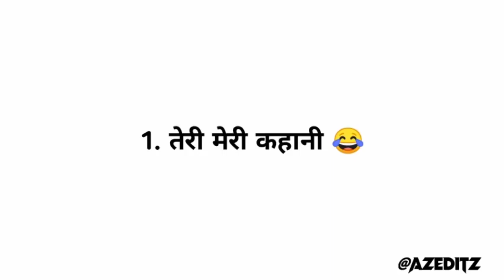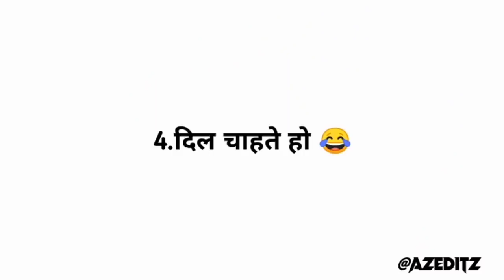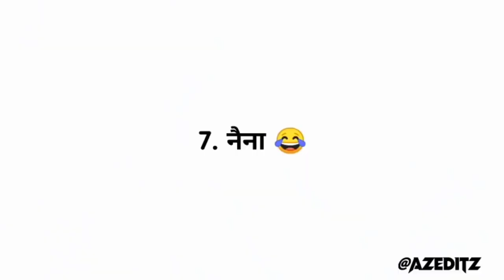Zayn Saifi All Funny🤣 Song Round2Masti